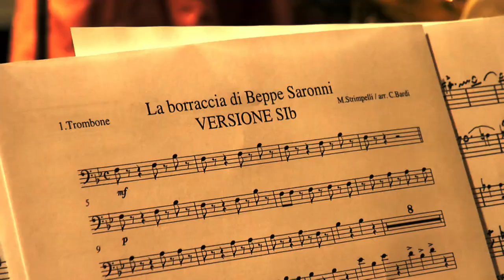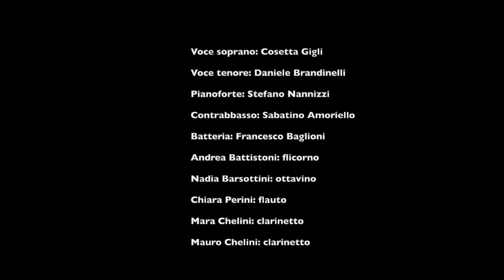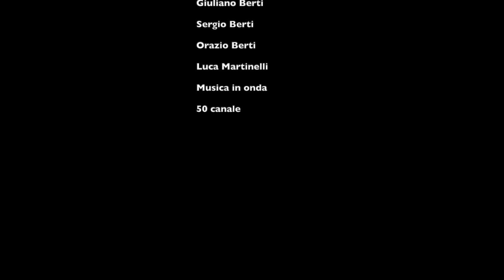" La borraccia di Beppe Saronni " Manolo Strimpelli e Banda di Segromigno in monte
musica e testo : Manolo Strimpelli
arrangiamento : Carlo Bardi
con la partecipazione straordinaria della Filarmonica G.Puccini di Segromigno in monte (Lucca)

LA BORRACCIA DI BEPPE DI SARONNI

Con la Simca  verde bottiglia mi è venuto a caricar
Quel campione che hai dentro la biglia , dice, oggi passa  di qua..
e la strada diventa una casa..  dove ogni cosa di rosa è già
clacson  e trombe come a un matrimonio in lontananza  vanno annunciar..
Eccolo!!! si grida lontano ,sento  mio nonno  stringermi la mano ,eccolo!! nel suo scatto corvino
eccolo!! ora è proprio vicino..oh oh
È passato Beppe Saronni !! è passato ,si proprio di quaaaa!!
Mi ha sfiorato Beppe Saronni !! una carezza di velocità
poi lo vedo che smanaccia d'improvviso con le braccia
getta al suolo la borraccia  e io mi butto con faccia
come un cane da riporto sul feticcio del campione
oh che grande emozione è questa qua aa aa!!!
Con la borraccia di Beppe Saronni quel giorno a casa felice tornai . Nella borraccia di Beppe Saronni c'è gran ricordo che mai dimenticai..
c'era l'incanto di un bambino la lampada di un Aladino  c' era quel sogno che mai riposa che vola in un bouquet di sposa c' era  l'eroe sopra la strada  la bicicletta come spada e la volata è  fucilata dentro al cuor!! oh oh oh!!

 È scattato Beppe Saronni è scattato urla De Zan

un boato ha accolto Saronni !!
e la folla si richiude al suo passar
C è una scritta ancora fresca sulla strada provinciale la sua ruota lascia il segno come schiuma fa la nave.
Tarantolato sui pedali Alza le braccia vincitor
 Con la borraccia del campion
Con la borraccia del campioneee
io brinderó